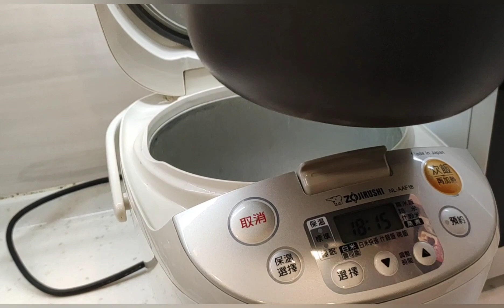EASY EGG FRIED RICE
simple fried rice with egg recipe